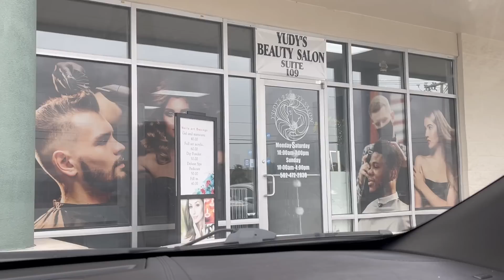AgoVlog#4 |Yo soy Sola para todo |Voy por un tinte al salon |Colección De Otoño 2023 |NadyVlogs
Para cita de Cabello Salon  -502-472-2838
Para cita  Uñas 👉🏻 Mayelin -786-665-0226